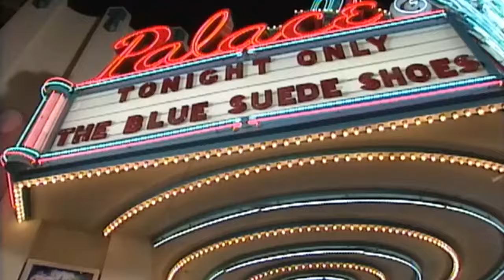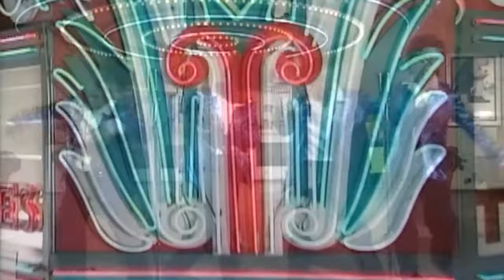Blue Suede Shoes | Best Kids Dance Songs | Elvis | Kids Classic Rock | PBS Kids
It's the 65th anniversary of the release of Elvis Presley's Blue Suede Shoes! Let's celebrate with The Kidsongs Kids!  Stream or Download the song

Kidsongs videos and music are perfect for babies, toddlers, preschool and kindergarten aged kids!  We have all the songs and lyrics too

Take the sing along fun everywhere you go!

Listen to Kidsongs on Amazon Music Unlimited:

Kidsongs Music is on Apple Music!

Kidsongs Videos are on Itunes !!

At kidsongs.com, we have hundreds of children’s songs, the best kids music, animal songs, kids songs, baby songs, songs for toddlers, rhyming songs, 1 2 3 songs, ABC songs, counting songs, kid dance songs, sing along songs, patriotic songs, American Songs, kids play songs, Christmas songs, numbers songs, spelling songs, and nursery rhymes-- all the best music for kids on video, DVD, CD, and download.